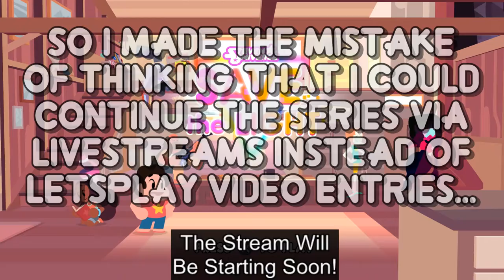SQUARIDOT BOSS FIGHT! | STEVEN UNIVERSE: SAVE THE LIGHT (Part 12)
I'm so sorry for the audio quality here... the rest of these will be Let's Play recordings unless I for sure get the audio figured out. You all deserve better than that.

GAME INFO:
** Steven Universe: Save The Light **
* Playthrough Platform: Steam/PC
* Other Platforms: PlayStation 4, Xbox One, Nintendo Switch, Mac
* Digital Retail: $24.99

ABOUT THIS GAME:
Steven Universe: Save the Light is an action-adventure role-playing video game developed by Grumpyface Studios and published by Cartoon Network Games. Based on the television series Steven Universe, it is a sequel to the 2015 mobile game Steven Universe: Attack the Light. It was released digitally on October 31, 2017 for PlayStation 4, and on November 3, 2017 for Xbox One, and was released on Windows and OS X in August 2018, and released on Nintendo Switch in October 2018.

After the events of Attack the Light!, Steven, the Gems and their friends go on a quest to retrieve the Light Prism when it is stolen by the Homeworld Gem Hessonite (voiced by Christine Baranski). Save the Light features seven playable characters from the series, Steven, Garnet, Amethyst, Pearl, Connie, Greg and Peridot, with an eighth character to be added in a future content update; four characters can be equipped to a party at a time. The game has a "blend of real-time and turn-based combat", and more of a focus on exploration and puzzle-solving than its predecessor. Players are able to explore Beach City and surrounding areas, and engage in battles with enemies. During battle, the players' actions, which include attacking and defending, will build up the star meter which allows the characters to pull off more powerful moves. A new feature allows characters to build up a relationship-based meter during battles and dialogue interactions; when filled, characters are able to fuse, such as Steven and Connie into Stevonnie.